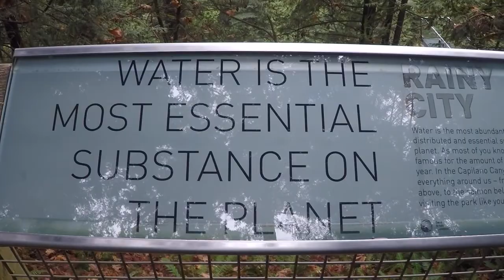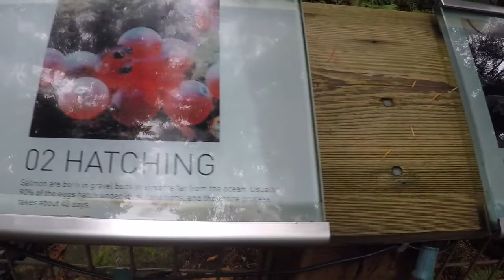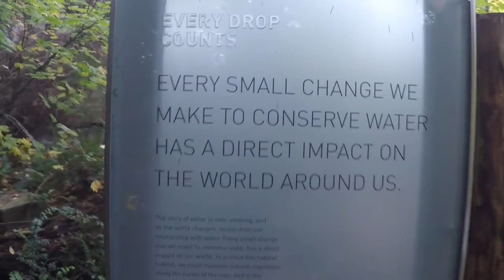Capilano Park Cliff Walk - Vancouver BC - Canada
Capilano Park Cliffwalk - Vancouver BC - Canada

east alps custom on Tour

In this video , we´re in Vancouver BC Canada.
We are in the Capilano Park and we going the
Cliff Walk route.

In diesem Video sind wir in Vancouver, BC, Kanada.
Wir sind im Capilano Park und gehen die
Cliff Walk strecke.

powered by: eac

regards DRFT